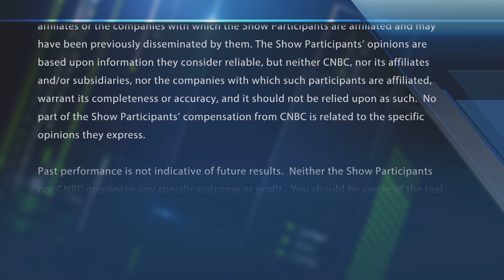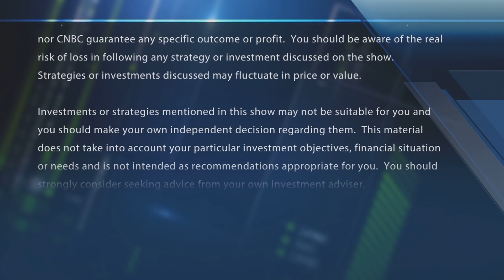Bipartisan group of senators reaches agreement on infrastructure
CNBC's Ylan Mui reports a bipartisan group of 10 senators announced it has reached a deal on infrastructure. With CNBC's Melissa Lee and the Fast Money traders, Dan Nathan, Guy Adami, Tim Seymour and Pete Najarian.

Senators from both parties have reached an infrastructure deal they hope to sell as a plan that can get through Congress with bipartisan support.

A group of 10 Democrats and Republicans struck what they called a “realistic, compromise framework to modernize our nation’s infrastructure and energy technologies,” according to a joint statement released Thursday by Sen. Kyrsten Sinema, D-Ariz. The plan “would be fully paid for and not include tax increases,” the senators added.

“We are discussing our approach with our respective colleagues, and the White House, and remain optimistic that this can lay the groundwork to garner broad support from both parties and meet America’s infrastructure needs,” the lawmakers said.